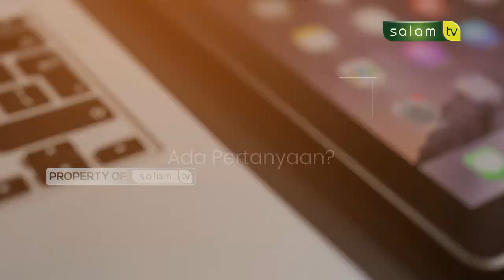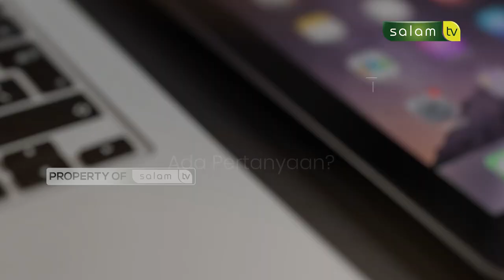Bolehkah Merawat kuburan? dan sampai mana batasannya? Full Halo Ustad